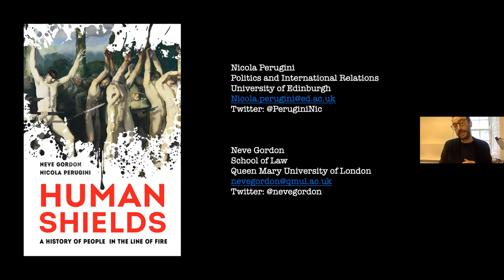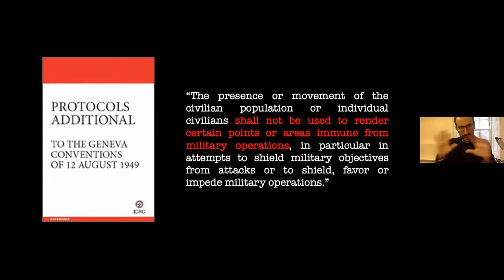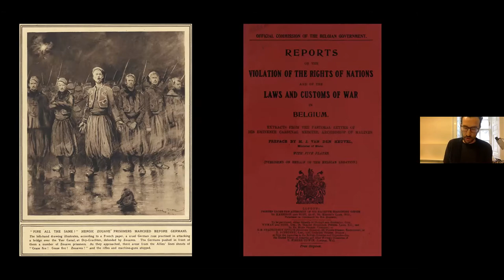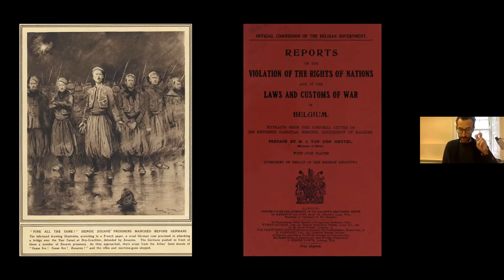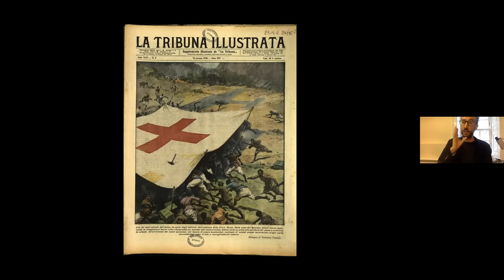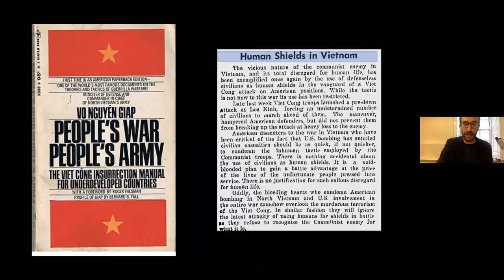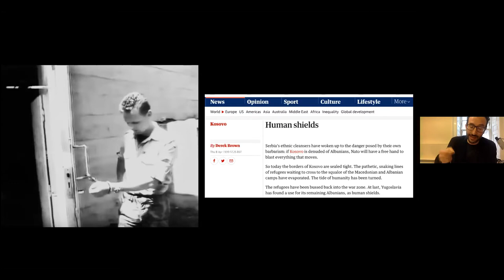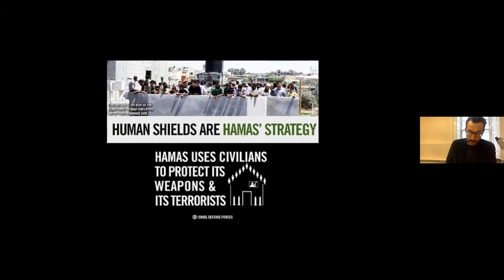Human Shields: A History of People in the Line of Fire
Human shields are increasingly used in modern conflicts, exposing civilians and other protected persons to high risk of death and injuries. Using human shields is a violation of international humanitarian law and a war crime under the 1998 Rome Statute of the International Criminal Court and customary international law.

What, exactly, are human shields, and what types of shields do we encounter within war zones? How should a warring party react when confronted by enemy combatants who hide behind civilians? Does volunteering to become a human shield to stop state violence constitute a humane or inhumane act? Does international law prevent or facilitate the use of lethal violence against vulnerable people?

In their recently published book ‘Human Shields: A History of People in the Line of Fire’ (University of California Press, 2020), Neve Gordon and Nicola Perugini describe the use of human shields in key historical and contemporary moments across the globe. Recounting incidents of human shielding over a span of 150 years while looking at how the laws of armed conflict have dealt with the phenomenon, the authors explain when, why, and how certain manifestations of violence come to be conceived as humane while others are perceived as inhumane.